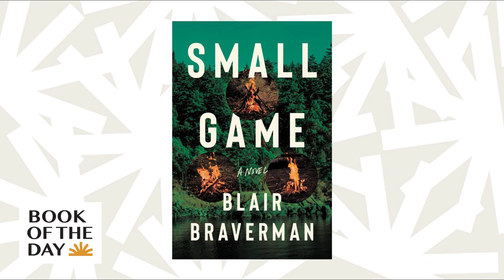Blair Braverman revisits reality survival TV in 'Small Game' | Book of the Day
Blair Braverman knows the great outdoors. So it makes sense that the American adventurer and "Naked And Afraid" contestant's first novel, Small Game, takes place in the wilderness. She tells NPR's Ayesha Rascoe about some of her own fears while competing in the Discovery Channel series – and how they manifested themselves in her first foray into fiction.